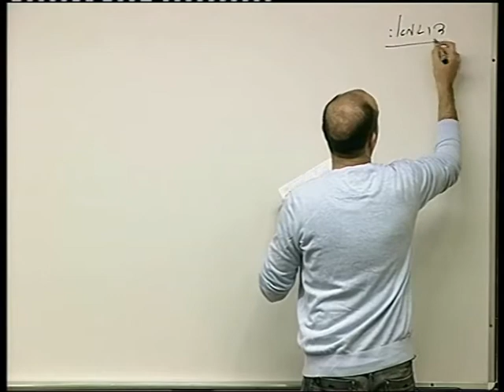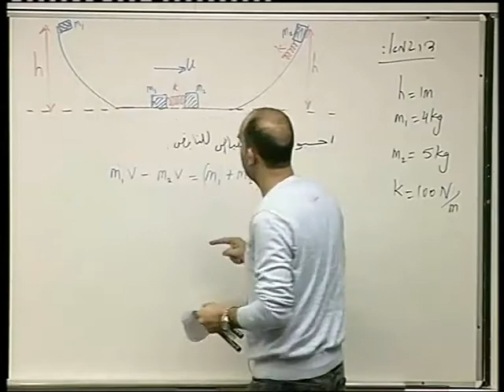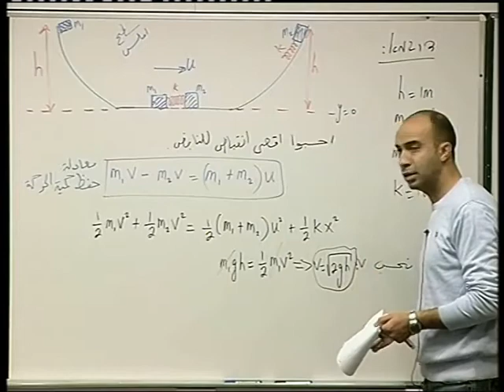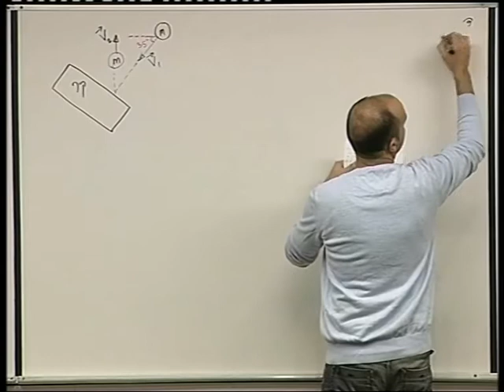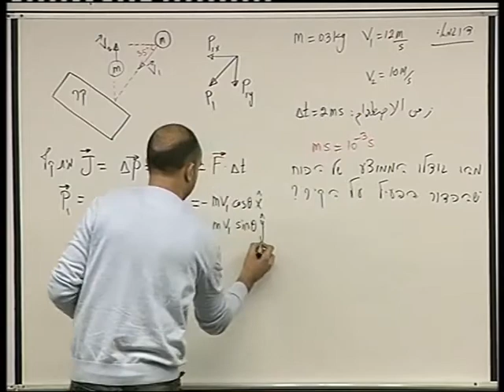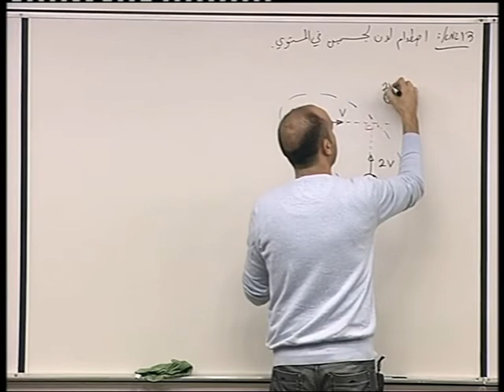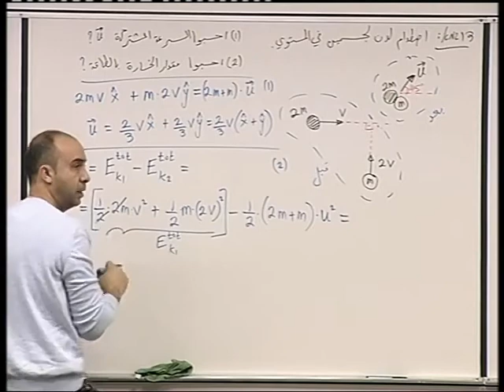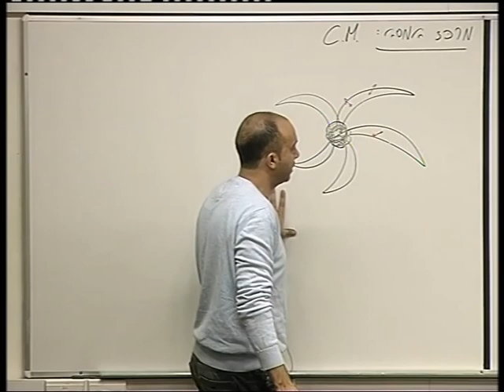21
فيزياء ١ل -  بروفيسور محمد عكاشة  رقم الدورة: 114007